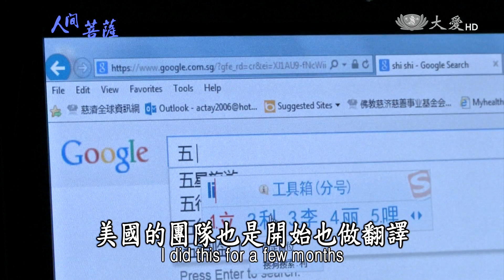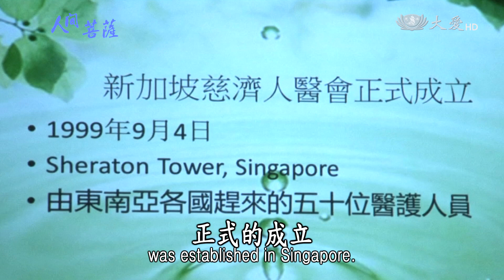【人間菩薩】周小平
【新加坡】周小平(惟皓)師兄